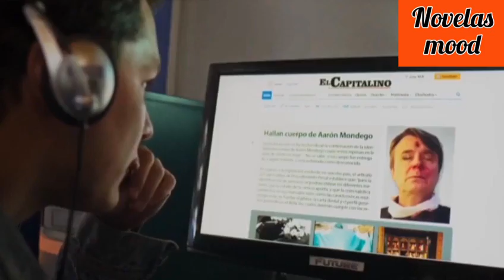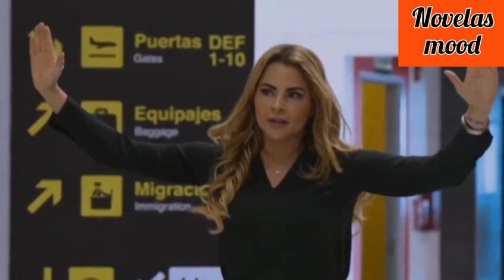CATALINA SAISON 4 ÉPISODE 66 EN FRANÇAIS : CATALINA DÉCOUVRE ENFIN QUE VALÉRIA EST LA DIABLESSE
Catalina saison 4 épisode 66 résumé en français.

Catalina découvre enfin que l'agent Valéria est la diablesse.